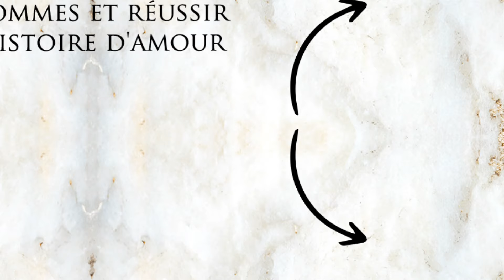Pourquoi il semblait intéressé et devient soudainement distant- Samantha Love coach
Les raisons exactes pour lesquelles les hommes disparaissent soudainement

Parfois, les choses vont vraiment bien avec un homme, jusqu'à ce qu'il disparaisse soudainement. Vous essayez de passer à autre chose, mais quelques semaines plus tard, il revient soudainement dans votre vie.

Vous n'avez aucune idée de la raison pour laquelle il a soudainement cessé tout contact et vous l'appelez et lui envoyez frénétiquement des SMS pour vous assurer qu'il n'a pas été victime du terrible accident qui se répète sans cesse dans votre imagination.

Lorsque vous n'obtenez aucune réponse à vos messages angoissés, vous commencez à laisser des messages qui deviennent rapidement furieux, exigeant qu'il vous donne une explication.

Pourquoi les hommes font-ils cela ? Quelle est la raison de ce comportement ?

Vous trouverez dans cette vidéo tout ce que vous devez savoir sur cette situation. Pourquoi un homme agit de manière intéressé et disparait-il après ?

Si vous voulez des conseils spécifiques sur votre situation, il peut être très utile de parler à un coach relationnel.

En quelques minutes seulement, vous pouvez entrer en contact avec un love coach pour femme certifié et obtenir des conseils adaptés à votre situation.

💫  Mini-formation offerte : Mieux comprendre les attentes et les désirs cachés des hommes en amour